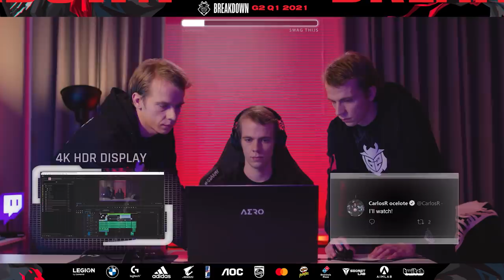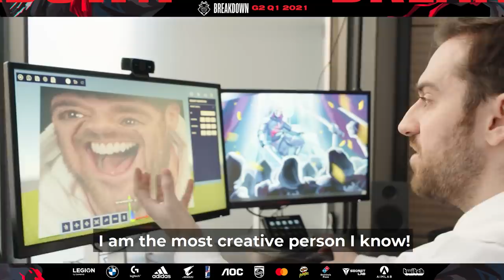Breakdown | G2 Q1 2021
What a crazy 3 months! With signings, partnerships, in game skins and more, watch the Breakdown of G2's first quarter of 2021!